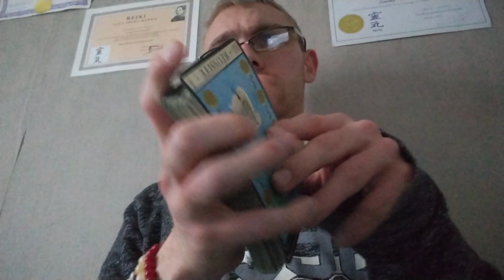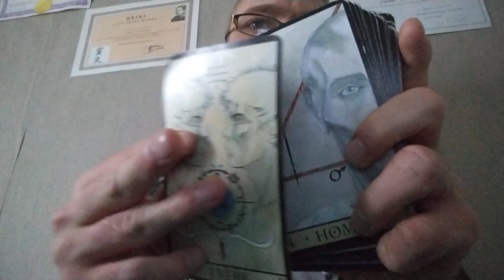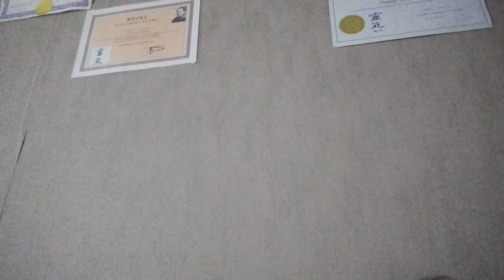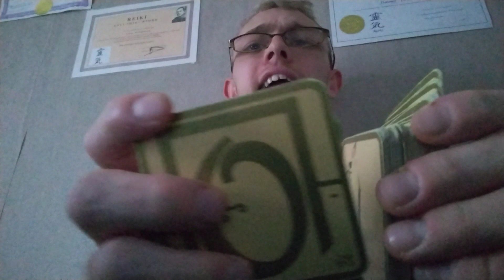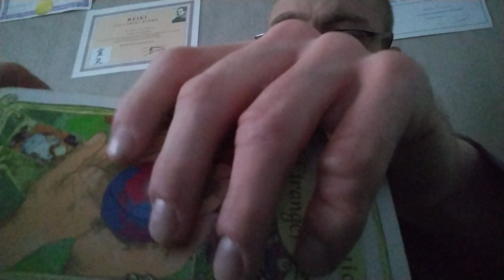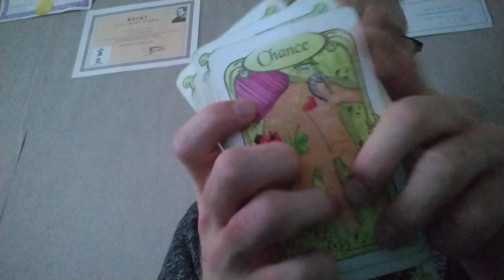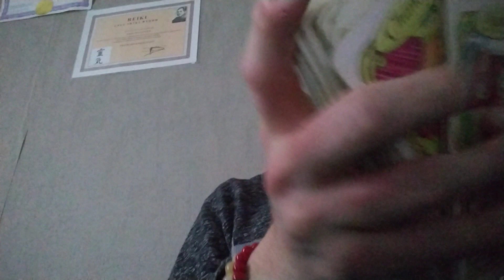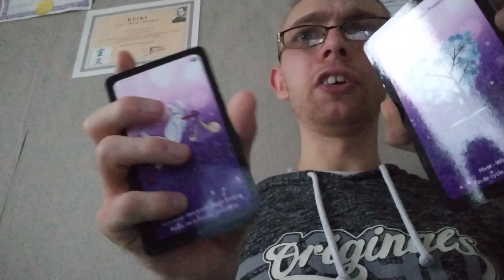mes prédictions pour l'année 2022